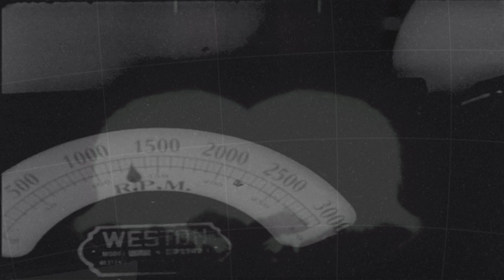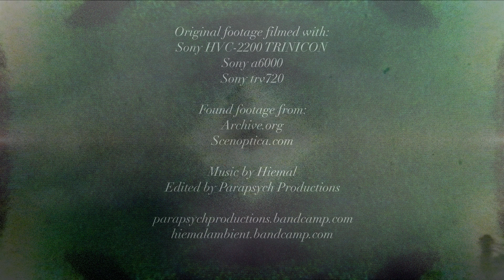Hiemal - Denali (VHS tape)